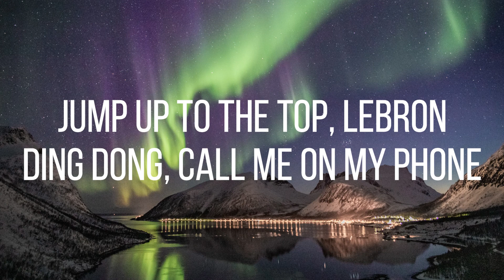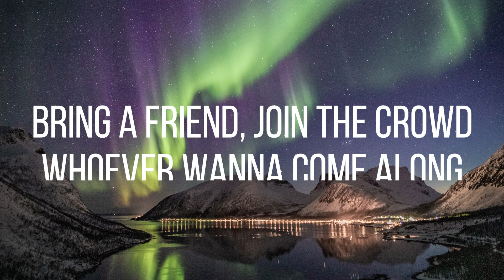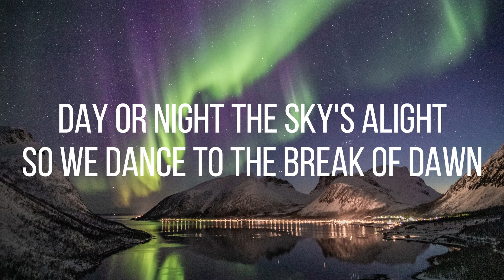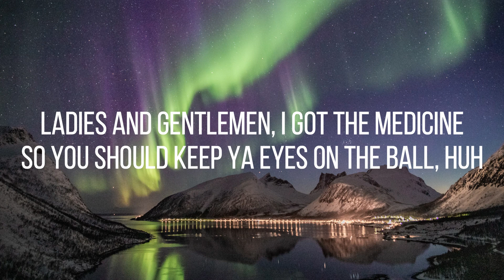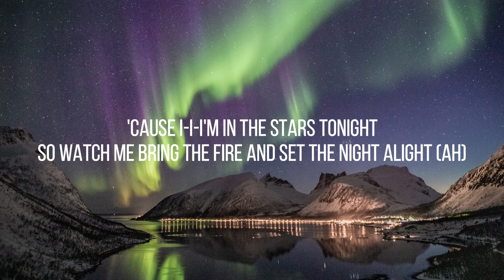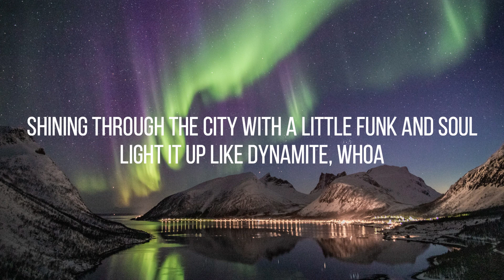BTS (방탄소년단) - DYNAMITE (Lyrics)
This video is about lyrics for a beautiful song called "DYNAMITE" by BTS (방탄소년단).
If you like this video  don’t forget to turn on your notifications! Hope you enjoy!

lyrics

Let's go

So I'ma light it up like dynamite (this is I)

So watch me bring the fire and set the night alight (ah)

Light it up like dynamite, whoa

Photo by Tobias Bjørkli from Pexels